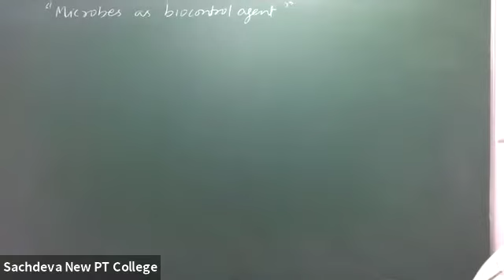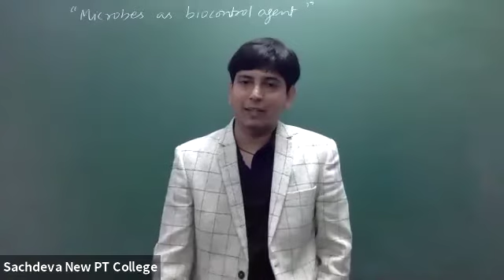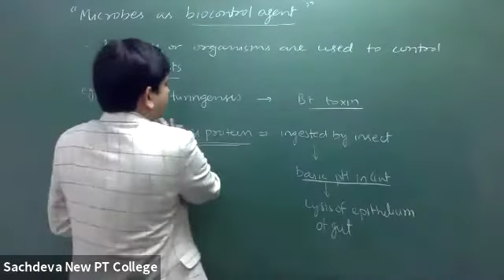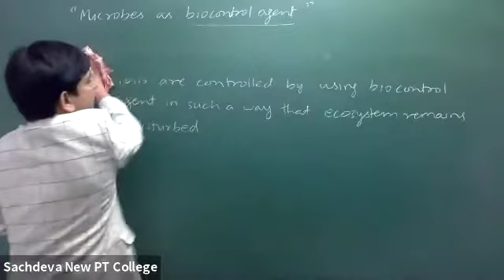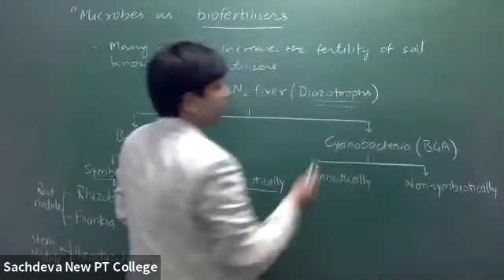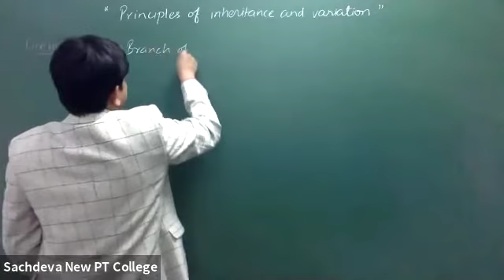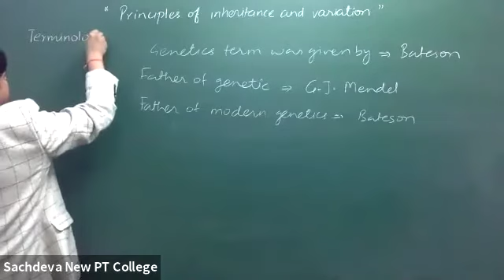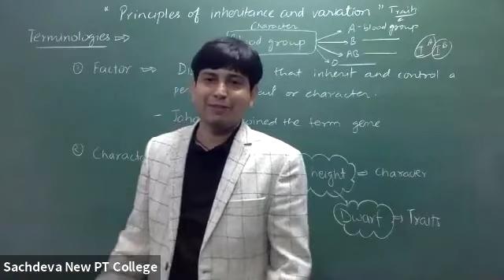Biology | Microbes in Human Welfare-3